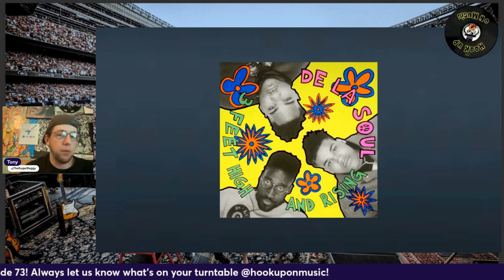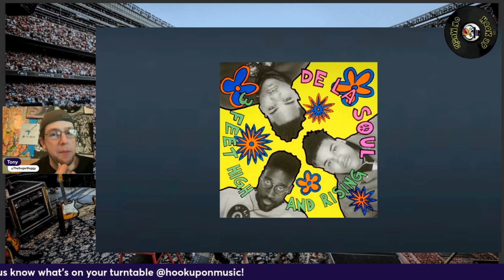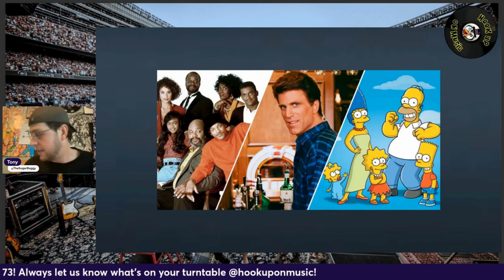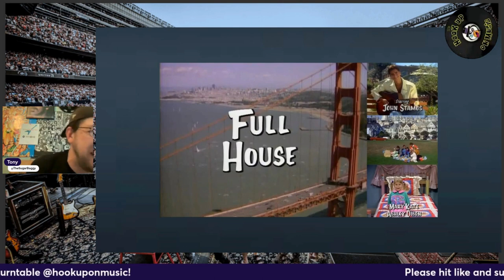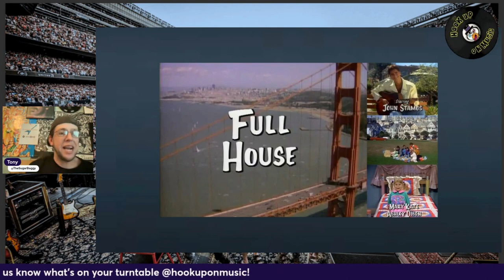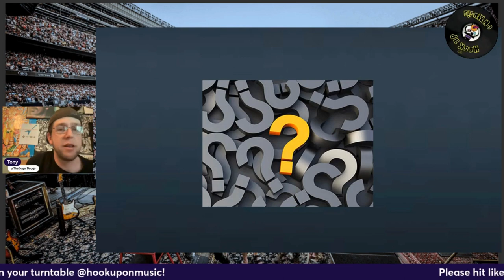THE HOOKUP ON MUSIC Presents Episode 73: A Whole Lot Of De La Soul For The Screaming Trees!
Lean on Me for Episode 73 as The Hookup On Music talks all types of tunes.  Riot Fest is moving along with the announcement for 2024.  We also dig into some albums form 1984.  We also dig into R.E.M's 1980's catalogue.  De La Soul and Daft Punk get the spotlight on a couple of amazing albums.  We also go into Soulfly's debut which is loaded with guests.  We also talk a few television theme songs including one from Oingo Boingo leader Danny Elfman.  Thank you for keeping The Hookup on the dial!